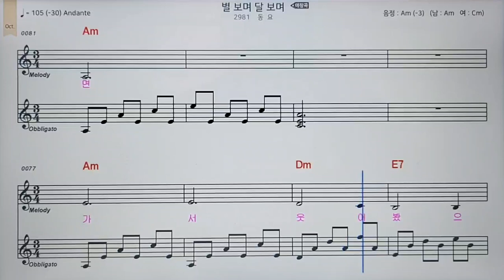6번# 별보며 달보며#악보반주